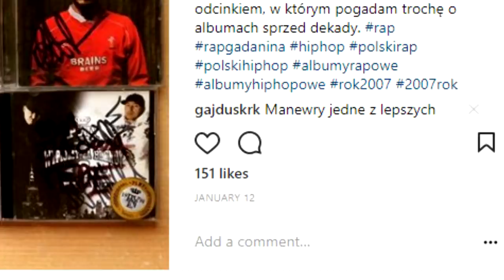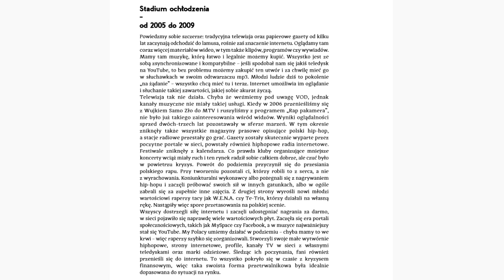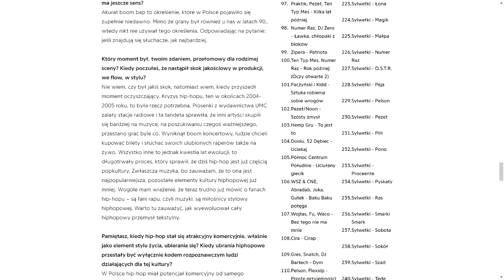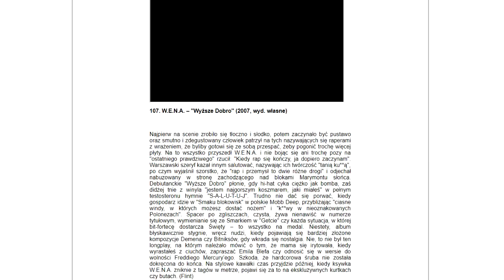ROK 2007 W POLSKIM RAPIE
Daj suba aby być na bieżąco | Kliknij w dzwonek!| Grupa Rap Gadanina na Facebooku

Zbieram na aparat do nagrań wywiadów - jeżeli chcesz pomóc wbijaj tutaj

Rok 2007 w polskim rapie - pamiętacie jak było czy już zapomnieliście? W tej serii materiałów będę starał się przypomnieć wydarzenia oraz albumy sprzed dekady i jeszcze wcześniejsze.

Omówię znaczenie minionych zdarzeń, przypadków i epizodów w skali całej branży rapowej, ich oddziaływanie na historię polskiego rapu, pochylę się nad tym jak ewoluowała scena rapowa i jak wydarzenia z przeszłości mają wpływ na dzień dzisiejszy.

Polecane albumy z roku 2007:

TPWC - Teraz Pieniądz W Cenie

DJ Buhh - American Mylffon

EmazetProcent - Jeden / Ładuj

EmazetProcent - Jedyneczka

Wini - Wini Mixtape

Rahim - DynamoL

Pezet - Muzyka Rozrywkowa

WhiteHouse - Kodex III: Wyrok

JWP - Numer Jeden Wróg Publiczny

Onar - Pod Prąd

Beat Squad - Upalne Noce

Ortega Cartel - Nic Się Nie Dzieje

Hukos - Ostrze Moich Oskarżeń

Spółdzielnia (Ogarnij Się!) - Mixtape 2 - DJ Twister

Spółdzielnia (Ogarnij Się!) - Mixtape 1 - Tony Jazzu

Mor W.A. - Uliczne Esperanto

4P/Onil - Zorganizowana Grupa Rapowa

Afront - Już Takich Nie Robią - nieoficjalna, pierwsza płyta Afront

Jędker - Czas Na Prawdę

Killaz Group - Operacja Kocia Karma

Fenomen - Outsider

DonGuralEsko & Matheo - Manewry Mixtape Z Cyklu Janczarskie Opowieści

Fu - Krew I Dusza

Tede & DJ Macu - Wypijmy Za Blendy 2: Wypijmy Za Błędy (Mixtape vol.2)

Eldo - 27

RY23/Galon - Łestern 3

Łona I Webber - Absurd I Nonsens!

Brahu - Wchodzę Do Gry

Popek - Wstrzymaj Oddech

Red & Spinache - 8 Rano - Niewiarygodne Przygody Red'a & Spinache'a

O.S.T.R. - HollyŁódź

Numer Raz i DJ Abdool - Dokładnie Tak

Bosski Roman & Piero - Krak

Kobra/Oldas - EP

PTP - Toronto Crunk Style

Smarki Smark - Tony Flegmy

Echa przeszłości w roku 2017:

Paluch - Biuro Ochrony Rapu

Vixen - Vixtape

Dwa Sławy - Dla Sławy

VNM - Na Szlaku Po Czek

Zeus - Re-Mix-Tape - Volume 1

Pierwszy Milion - Deep Cover Mixtape

Abel/DJ Pete - Eintopf Mixtape

Miuosh - Projekcje - pierwszy legal w maxflo

Miuosh - Maue LP - podziemie

KoKę - Weź Nas Podrób

Białas - H8ME Mixtape Vol. 2

Białas MMX - Miej Wiarę EP

Buka - StyliMilion

W.E.N.A. - Wyższe Dobro

Warszafski Deszcz - Reminiscencje

Grammatik - Podróże